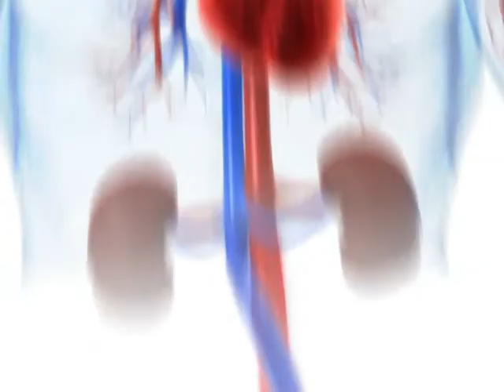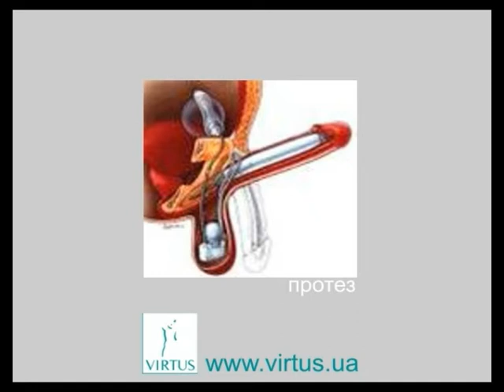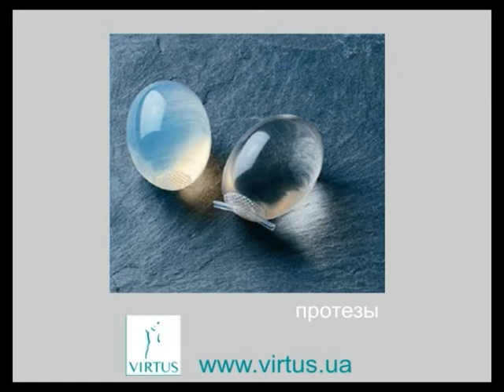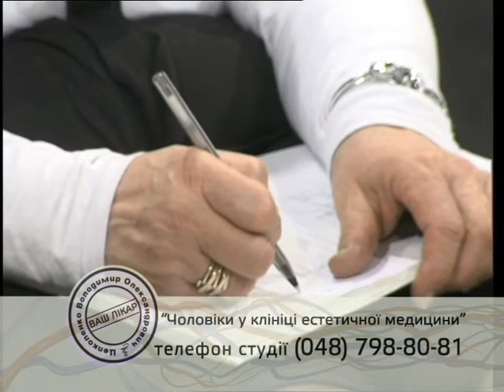Vash likar 3 20 52 22 03 12